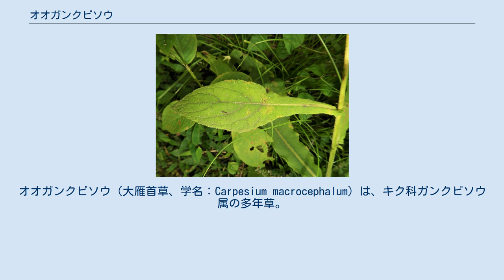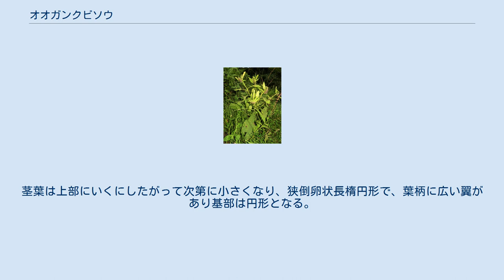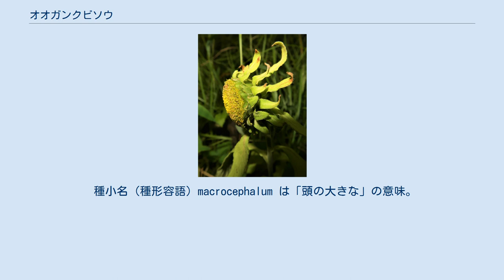オオガンクビソウ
オオガンクビソウ（大雁首草、学名：Carpesium macrocephalum）は、キク科ガンクビソウ属の多年草。
別名、オオガンクビ。
 茎の高さは1mほどになり、多くの枝を出し、縮れた毛が生える。
根出葉は花時には枯れている。
茎につく葉は互生し、下部の葉は大きく、狭倒卵形・卵形・卵状楕円形・披針状長楕円形または披針形と変化があり、葉柄を含めた長さは30-40cm、幅は10-15cmになる。
先端は鋭頭、基部は円形で広く葉柄に沿って流れ、縁には不ぞろいな重鋸歯があり、葉質は薄くてやわらかく、両面に短毛が生える。
茎葉は上部にいくにしたがって次第に小さくなり、狭倒卵状長楕円形で、葉柄に広い翼があり基部は円形となる。
枝の先端にやや下向きに開く大型の頭状花序をつける。
頭花の基部には、線形または広倒披針形の葉状苞が放射状に多数つく。
総苞は径2.5-3.3cmになり、この属の中でもっとも大きい。
総苞外片は周囲の葉状苞と同質で、総苞内片は乾膜質で線状さじ形となる。
頭花周辺の花冠は長さ約3.5mm、頭花中心の花冠は長さ約4mmとなる。
果実は長さ5.5-6mm、径1mmになる円柱形の痩果で、先端に長さ約1mmの嘴があり腺があって粘る。
冠毛はない。
 コヤブタバコ C. cernuum に似るが、同種よりも葉や頭花が大きい。
 日本では、北海道および本州（中部地方以北）に分布し、湿った林下に生育する。
世界では、日本のほか、朝鮮半島、中国大陸、ウスリー南部に分布し、冷温帯に分布する。
 和名オオガンクビソウは「大雁首草」の意。
松村任三 (1890) による命名である。
 頭花は、ガンクビソウ属の中では一番大きい。
「雁首」の意味は、この種類の植物の頭花がうつ向いて咲くようすをキセルの雁首に見立てたもの。
 種小名（種形容語）macrocephalum は「頭の大きな」の意味。